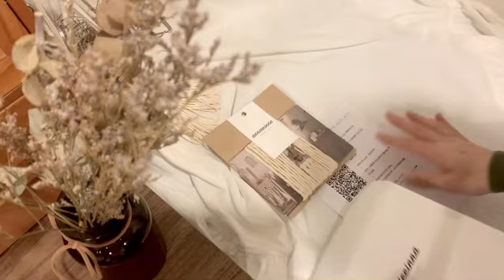【 𝐀𝐧𝐧𝐢𝐞𝐞𝐢𝐧𝐧𝐚 𝐌𝐚𝐜𝐫𝐚𝐦𝐞 𝐬𝐭𝐮𝐝𝐢𝐨】 Macrame packaging daily vlog _DIY KIT成品編織手鐲鑰匙圈包裝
在家也可以體驗到annieienna's 𝐎𝐧𝐞 𝐃𝐚𝐲 𝐂𝐥𝐚𝐬𝐬 !
編織手鐲鑰匙圈，可以直接扣上鑰匙，也可以掛在小包或小物上
手可以伸進去的大小設計，兩手拿滿東西時可以輕鬆掛在手腕上
透過「全程實際示範影片＆紙本解說」讓安妮陪你一起浪漫編織🕊

Hello It is【 𝐀𝐧𝐧𝐢𝐞𝐞𝐢𝐧𝐧𝐚 𝐌𝐚𝐜𝐫𝐚𝐦𝐞 𝐬𝐭𝐮𝐝𝐢𝐨】
"Even if we are mature and sensible, our romance cannot disappear."
Taiwan macrame handmade｜welcome customized